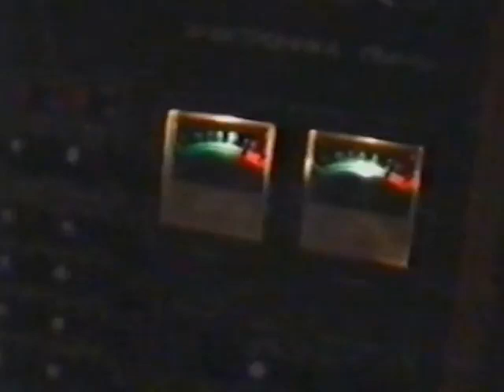Донецк или Макеевка, какой то сейшен